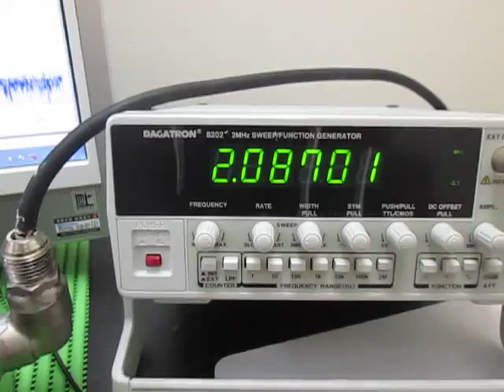オリジナル超音波実験 ultrasonic-labo